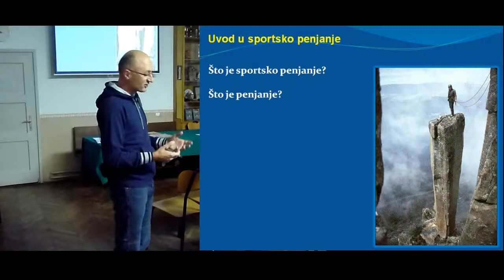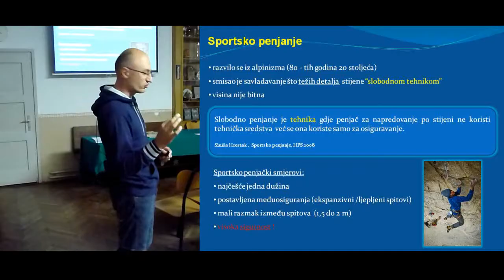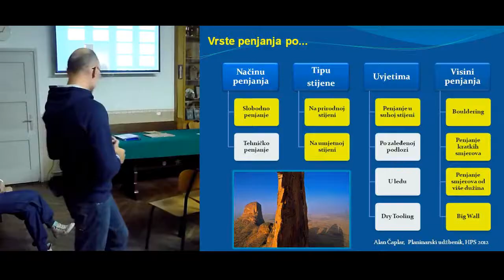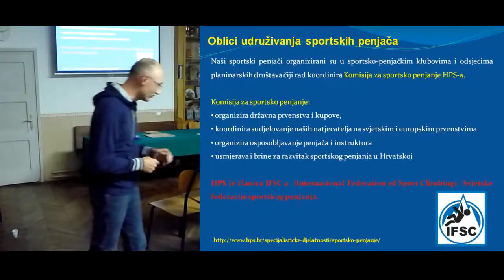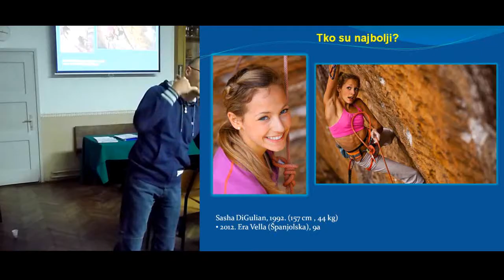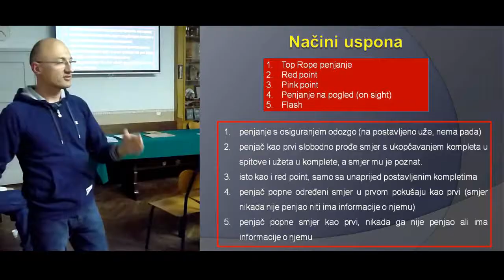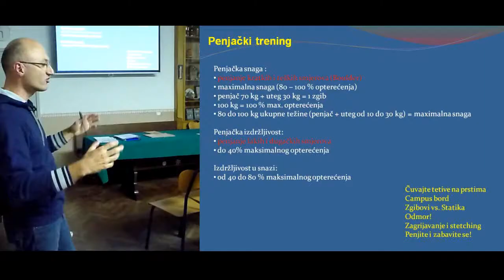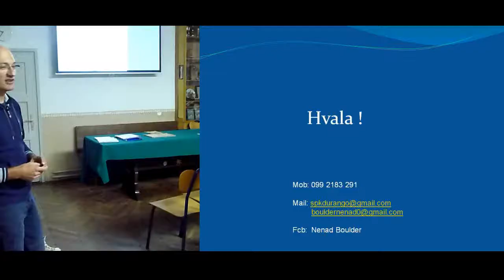Predavanje: Sportsko penjanje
Predavač: Nenad Jović

Sadržaj predavanja:
02:24 Uvod u sportsko penjanje
03:31 Djelatnosti koje sadrže penjanje kao tehniku
06:16 Što je sportsko penjanje - definicija
07:10 Razvoj sportskog penjanja
12:47 Vrste penjanja - podjela
15:05 Natjecanja u sportskom penjanju
18:55 Oblici udruživanja sportskih penjača
21:18 Deep Water Solo penjanje
22:42 Najbolji sportski penjači - Chris Sharma
24:33 Najbolji sportski penjači - Adam Ondra
26:36 Najbolji sportski penjači - Sasha DiGulian
27:28 Najbolji sportski penjači u Hrvata
29:42 Vrste uspona - definicije
30:58 Načini uspona: Top rope, Red point, Pink point, On sight, Flash
34:41 Penjački trening
38:56 Ozljede kod sportskog penjanja
45:04 Izjava za kraj - Ernest Hemingway

Predavanje je održano tijekom Ljetne alpinističke škole 2013, Alpinističkog odsjeka Željezničar